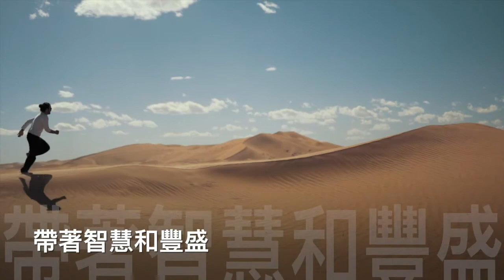基因班｜香港淨觀Victoria中心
醒來吧
萬物開始震動
一個嶄新的循環即將開啟

WhatsApp 查詢：
微信查詢：
luwenjia001 (香港淨觀)